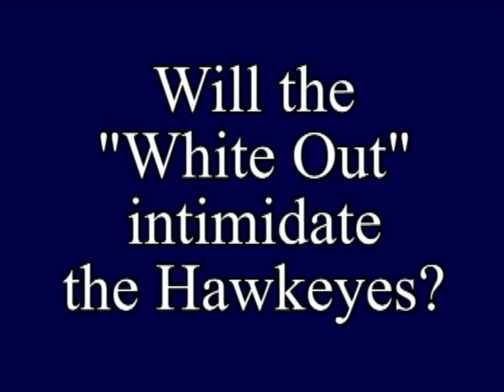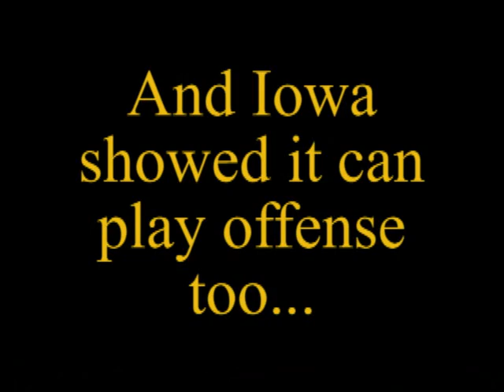2009 Iowa Football - Iowa Upsets #5 Penn State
Highlight video - 9/26/2009 Iowa Hawkeyes upsets #5 Penn State